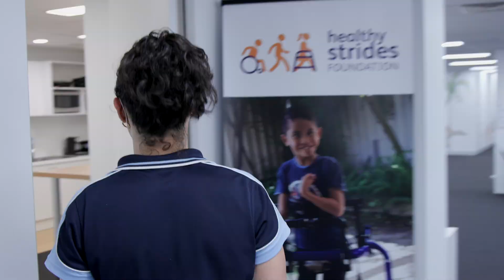Spinal Muscular Atrophy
Spinal Muscular Atrophy or SMA for short is a neuromuscular rare disease that occurs between 1 in 6,000 to 1 in 10,000 live births.

SMA is most commonly caused by an autosomal recessive inheritance, resulting in mutation of the SMN1 gene, an important gene responsible for maintaining motor neuron health. SMA results in degeneration of motor neurons which leads to marked progressive muscle weakness and therefore loss of motor function. Other clinical features include tremors, scoliosis, muscle contractures and respiratory difficulties.

There are four subtypes of SMA which are classified on the basis of motor function and age of onset:

Type 1 (SMA1) - onset before 6 months

SMA 1 is the most severe and most common type of SMA

Type 2 (SMA2) - onset between 6 and 18 months of age
Type 3 (SMA3) - onset between childhood and adolescence
Type 4 (SMA4) - adult onset

SMA 4 is the least severe and least common type of SMA

Recently, there have been some significant advances in the medical treatment of children with SMA. One of the main medications often used, Nusinersen, marked as Spinraza, aims to limit progression of disease. We are continuing to watch this space for ongoing medical advances.

Importantly, evidence based interventions such as exercise therapy have been recommended with the purpose of maintaining function and mobility. Exercise therapy is important to improve muscle weakness, maintain muscle mass and prevent muscular contractures, therefore promoting improved functional capacity and quality of life. Regular monitoring of respiratory health is required to prevent the onset of respiratory impairments, infections and/or disease. Children should also have their spines reviewed regularly to prevent the onset and progression of scoliosis.